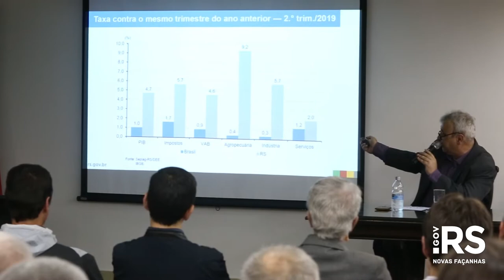Crescimento do PIB do RS no primeiro semestre é o maior dos últimos seis anos